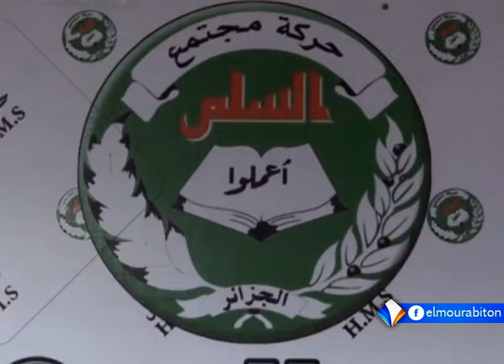رئيس أركان الجيش الجزائري يدعو لإبعاد الجيش عن الخلافات السياسية تقرير الحافظ ولد الغابد.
دعا رئيس أركان الجيش الجزائري الفريق أحمد قايد صالح إلى عدم إقحام الجيش في الخلافات السياسية، مضيفا أنه يعرف نطاق مهامه الدستورية، ويتلقى التوجيهات فقط من رئيس الجمهورية.
وبحسب صحف محلية جزائرية، فإن دعوة رئيس الأركان تأتي ردا على مبادة أطلقها رئيس حركة مجتمع السلم، تتضمن خارطة طريق لتحقيق انتقال ديمقراطي، بإشراف من المؤسسة العسكرية.